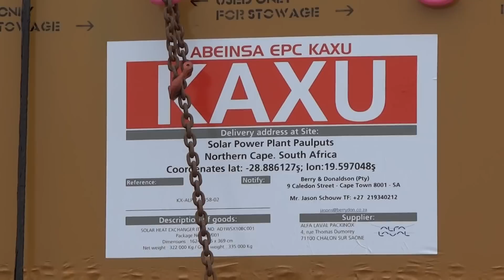Convoi Cayon, échangeur thermique de 335t le 27/06/13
Echangeur thermique de 335t
L= 16,24m
l= 2,76m
H= 3,69m
Poids total roulant= 500t
Remorque Nicolas montée en 16 lignes / 3 files